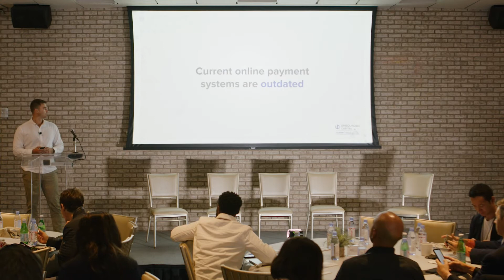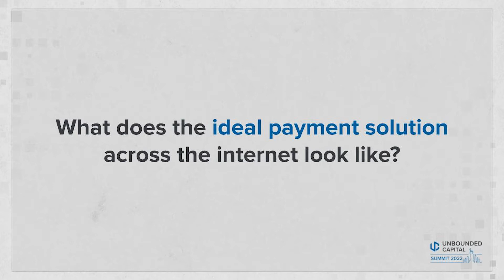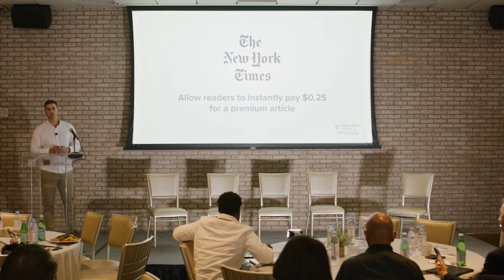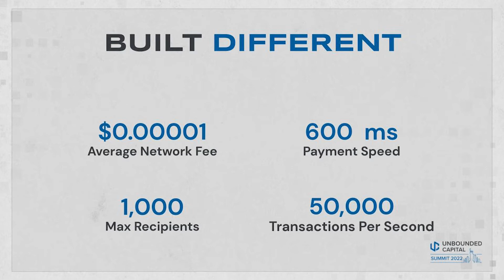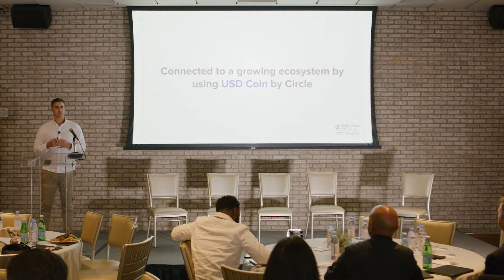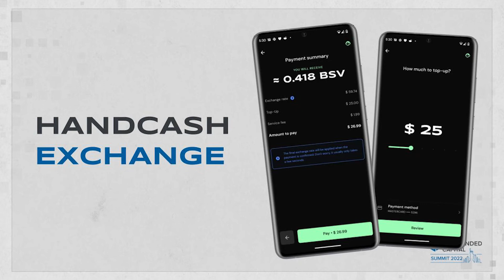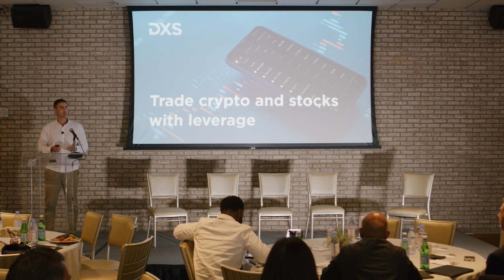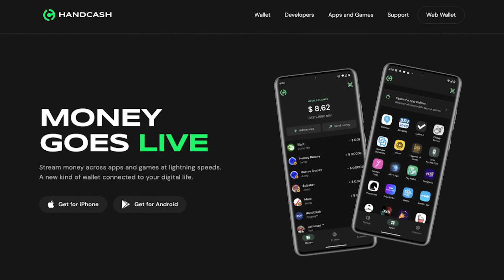Why online payments are ripe for innovation | Unbounded Capital Summit 2022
Online payments are ripe for innovation and HandCash is uniquely positioned to be a leader in this revolution, says Brandon Bryant, Software Engineer at HandCash.

Watch a demonstration of HandCash and learn how users can send and receive using $handles, make contactless payments in stores and connect to apps and games.